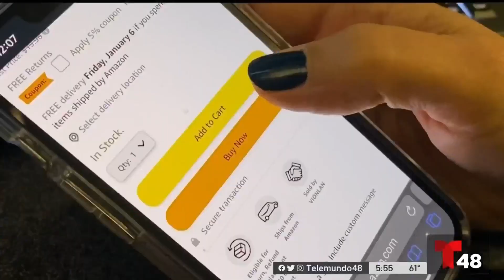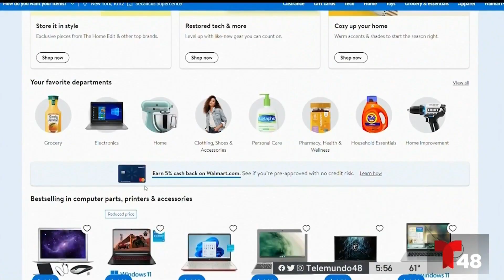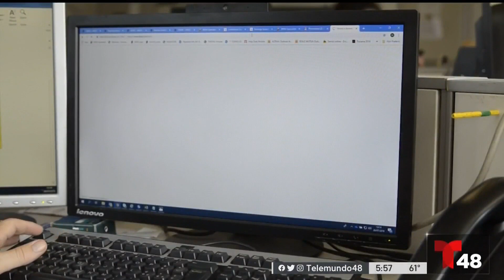¿Cómo le hago para verificar si la reseña de un producto es o no real?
Una investigación determinó que entre el 5% y 30% de las reseñas en línea son falsas. Arlen Fernández amplía.